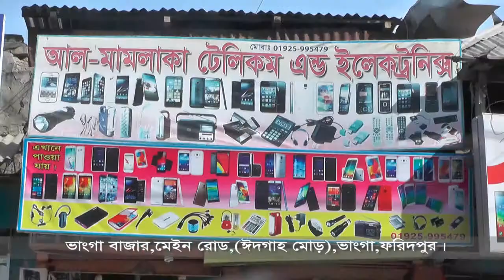Mobile Tvc Add মোবাইল ভিডিও বিজ্ঞাপন